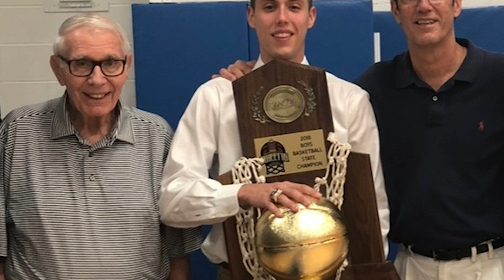Kentucky basketball guard CJ Fredrick 1-on-1 Interview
In this must-see interview, the Kentucky guard sat down with KSR's Jack Pilgrim to talk about the upcoming season and his journey to the University of Kentucky and opened up about the tragic loss of his grandfather.